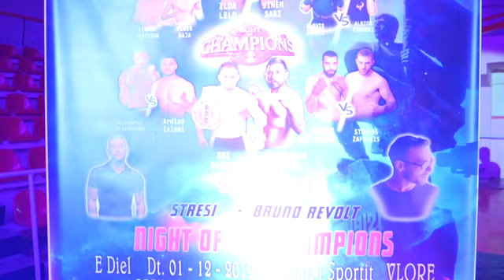Sara Mahmutaj VS Lorena Kuka (Night Of the Champion) 1.12.2019 - Vlore,Albania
"Night Of The Champion"
1 December 2019 - Vlore,Albania
Promoter: Alban Alikaj
Fight Club Vlora (Kickboxing Academy)